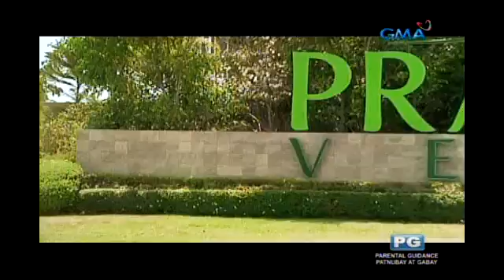iBilib: Bilibabol's elephant toothpaste challenge!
Aired (May 14, 2017): Dadayo sa Pampanga sina James at Roadfill para ipasubok sa mga taga-Lubao ang elephant toothpaste challenge gamit ang yeast at hydrogen peroxide!

Watch 'iBilib', Sunday mornings on GMA Network, hosted by Chris Tiu with Moymoy Palaboy, and this week's guest, Kris Bernal.